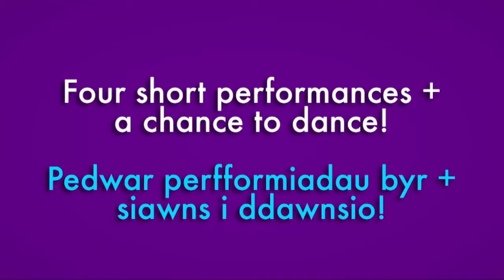Family Dance Festival | Gŵyl Ddawns i’r Teulu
Family Dance Festival
7 – 22 April
Free
Four short performances + a chance to dance!

Gŵyl Ddawns i’r Teulu
7 – 22 Ebrill
Am ddim
Pedwar perfformiadau byr + siawns i ddawnsio!
Teithio Cymru dros y Pasg
Cyflwynir gan Chapter a Coreo Cymru mewn partneriaeth â Chwmni Dawns Cenedlaethol Cymru